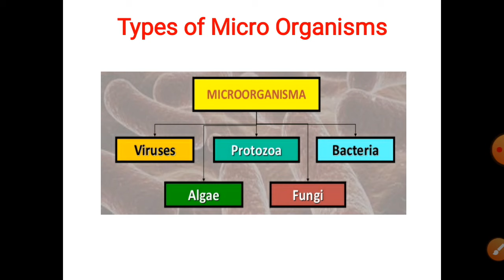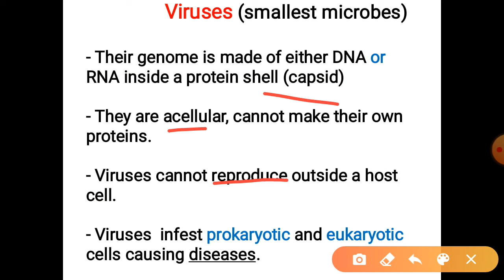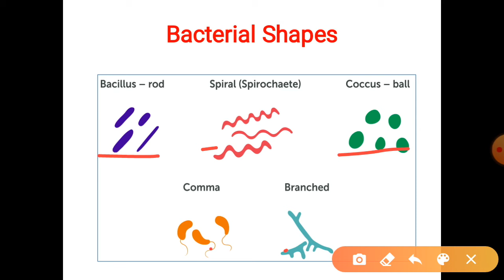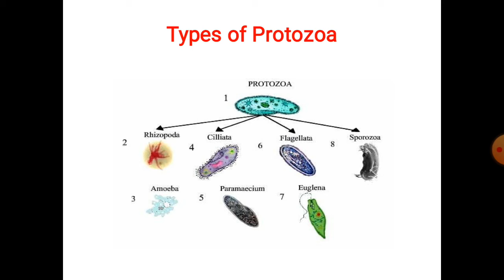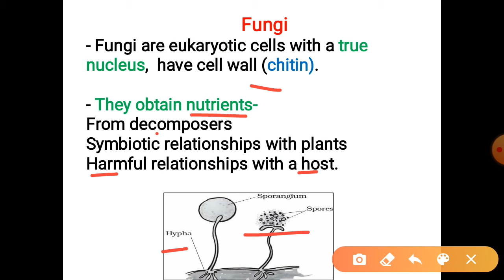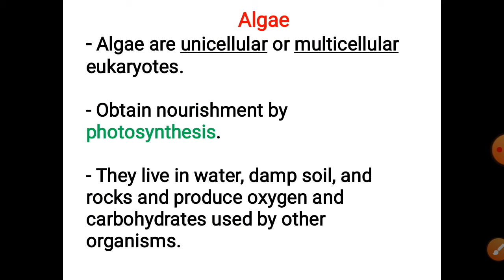Types of Microorganisms | Viruses | Bacteria | Protozoa | Algae | Fungi | NEET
Hello students ..Here I have shared a video of Types of Microorganisms with various diagrams  in simple and easy  language (HINDI)

Also I have shared a link of related videos to this topic as follows:

1.Microorganisms
2. Microbes
3. Virus
4. Bacteria
5. Fungi
6. Protozoa
7. Algae
8. Types of microorganisms